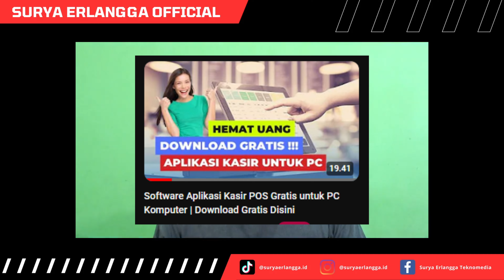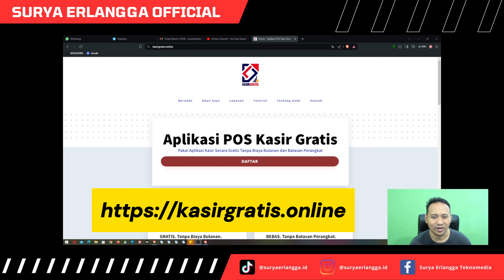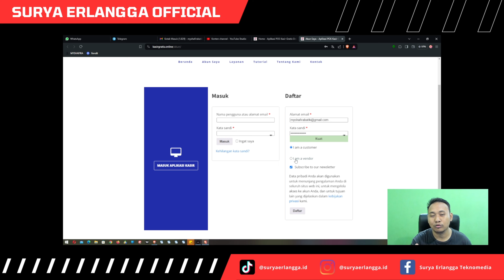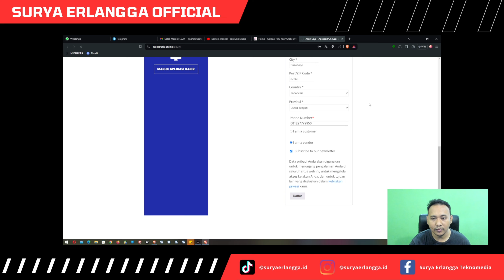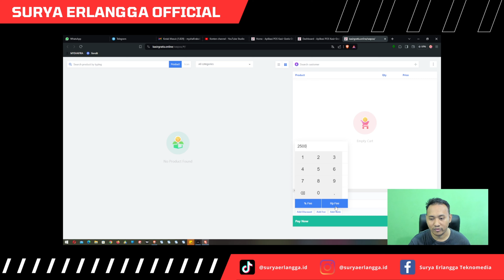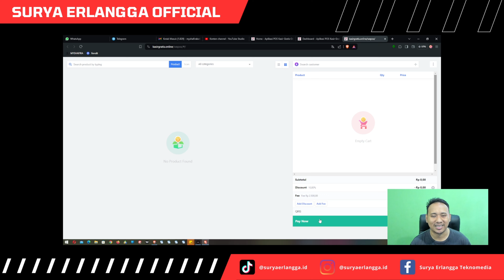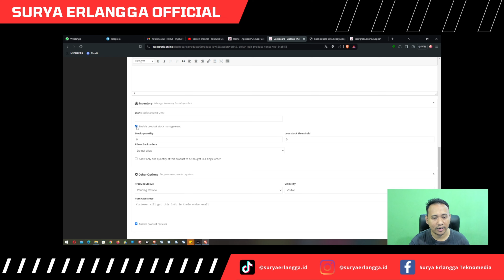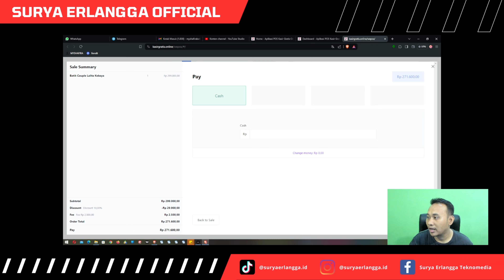Aplikasi Kasir Gratis Selamanya Tanpa Biaya Bulanan | Daftar Langsung Pakai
Dalam video ini, saya akan membahas tentang aplikasi kasir gratis yang sangat berguna untuk UMKM (Usaha Mikro, Kecil, dan Menengah). Aplikasi ini tidak memerlukan biaya bulanan dan tidak memiliki batasan perangkat, sehingga sangat sesuai untuk penggunaan di PC maupun Android.

Dengan menggunakan aplikasi ini, UMKM dapat meningkatkan efisiensi bisnis dengan cara yang lebih efektif dan efisien. Aplikasi ini memungkinkan pengguna untuk melakukan transaksi, mengelola inventori, dan mengatur keuangan dengan lebih mudah dan cepat.